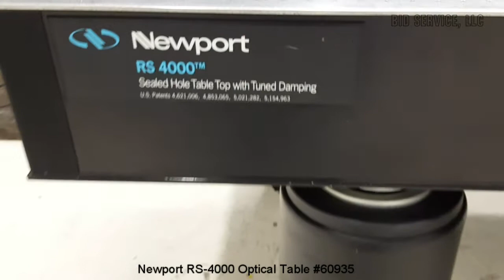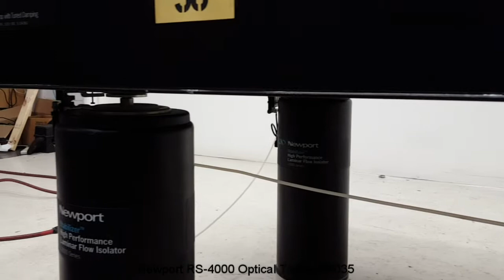Newport RS-4000 Optical Table #60935